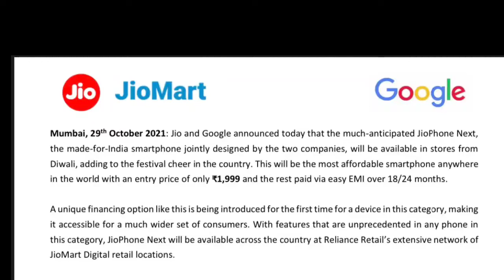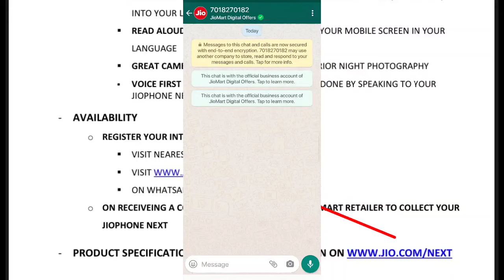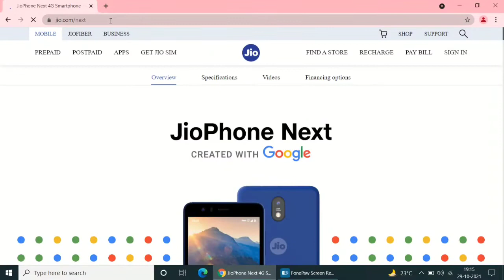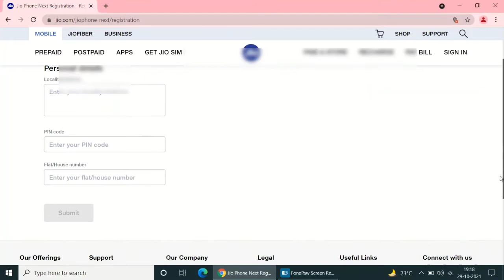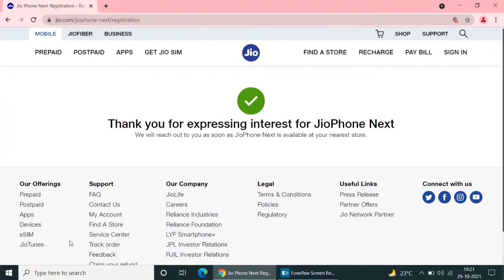How to book Jio Phone Next. Jio Phone Next live booking . Aise karein book. Booking open hai🔥🔥🔥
finally jio has launched jio phone next and its booking is going on and in this video I will show you how to book jio phone next by WhatsApp or website. so what's the video carefully.
jio phone next book online
how to book jio phone next
jio phone book online
jio phone next pre book